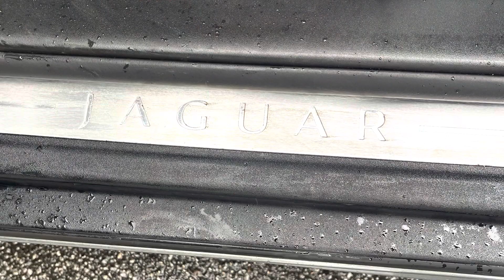Jaguar XK(x150)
Hier zusehen ist eine etwas jüngere Katze die ein neues Zuhause sucht. Dieses gepflegte Xk Coupé steht  bei Automobile Gath in Heppenheim